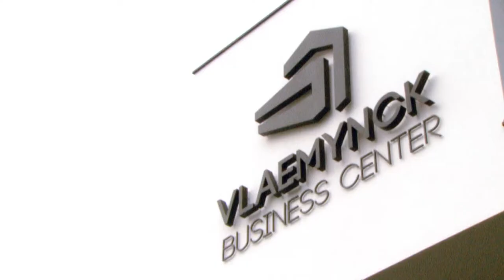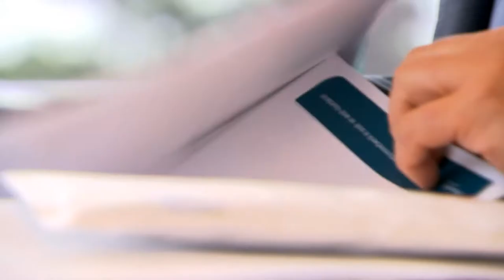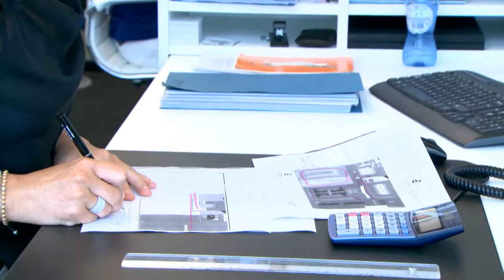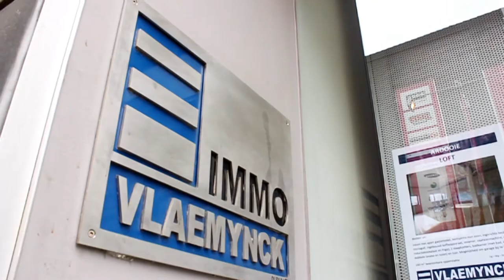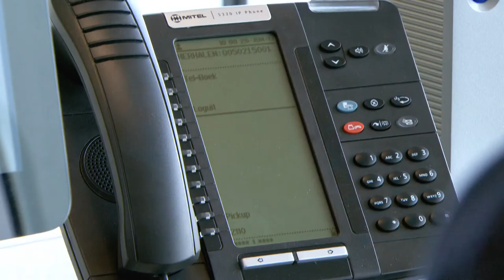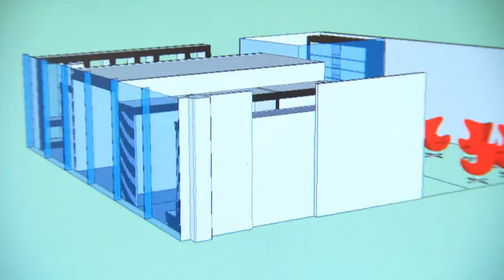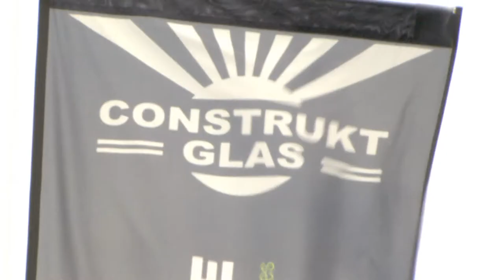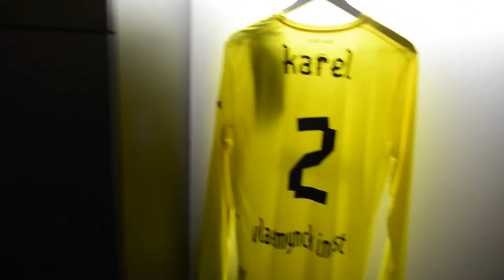Vlaemynck Business Center DeFilm HD 1080i50